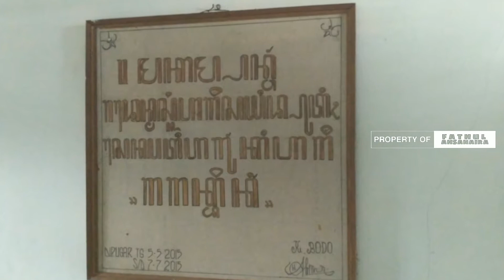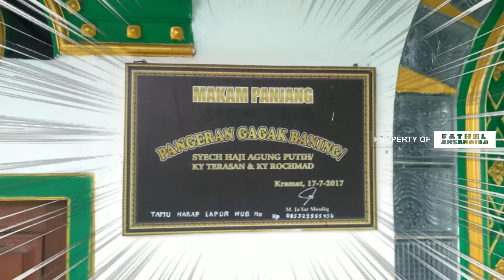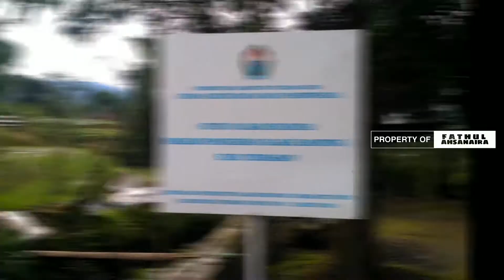Viral !!! Kasus Pencurian di Situs Pangeran Gagak Baning Kramat Ngadirejo Temanggung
Kasus Pencurian di Situs Gagak Baning Kramat Ngadirejo Temanggung.

Situs Makam Pangeran Gagak Baning

Setelah meninggalnya Sultan Pajang ke III Prabu Wijaya atau Pangeran Benawa, pemerintahan Pajang menjadi kosong, dengan cerdas Danang Sutawijaya yang bergelar Senapati Ing Ngalaga merebut kekuasaan Pajang.

Karena seluruh nayaka dan kadang sentana Pajang sudah mengenal baik Sutawijaya, maka dengan mudah dan tanpa perlawanan, Pajang berada dalam genggaman tangan Senapati.

Dengan cepat dalam waktu yang sesingkat-singkatnya, tahun 1558 Masehi Senapati ing Ngalaga memproklamirkan diri sebagai penguasa Mataram, dan mengubah status  politik Mataram yang tadinya tanah perdikan, kini menjadi Kasultanan, dan sebagai Sultan Mataram pertama adalah Senapati Ing Ngalaga.

Ketika Kasultanan Pajang ditaklukan Mataram, maka daerah Pajang dijadikan sebagai negeri bawahan Mataram / Kadipaten. Yang menjadi Adipati/Bupati di sana ialah Pangeran Gagak Baning. Pangeran Gagak Baning memerintah Pajang tidak lama pada tahun 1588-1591.
Pangeran Gagak Baning adalah  Putra Ki Ageng Pemanahan, adik dari Sutawijaya (Panembahan Senopati).

Situs ini berlokasi di dusun Kramat, desa Tegalrejo, Kecamatan Ngadirejo, Kabupaten Temanggung. Pengelolaan makam ini didukung dan didanai oleh Kasunanan Surakarta. Logo Kasunanan Surakarta terlihat jelas di pucuk bangunan makam utama. Ada pendapat juga ini hanyalah Petilasan Pangeran Gagak Bening, Karena di Makam Astana Senopaten Kotagede Yogyakarta juga terdapat Makam Pangeran Gagak Baning dg no urut 9.

Batuan candi yg ditata mengelilingi makam ada yg berpendapat adalah pindahan dari atas Liyangan pd tahun sekitar 1960 an. Sedangkan warga sekitar mengatakan candi ini ada sebelum makam Pangeran Gagak Baning.

Batuan candi juga ada yg di tata menjadi 6 makam diluar Makam utama. Dulu terdapat arca durga, kala, lumpang di dalam makam, tapi 22 Desember 2020 yg lalu dicuri oleh orang yg tidak bertanggung jawab. Setalah kejadian ini, Pintu masuk makam sekarang diberi pagar kayu swadaya masyarakat dan digembok di malam hari.

Kasus ini sudah ditangani Polsek Ngadirejo, dan tgl 3 Februari 2021 BPCB Jateng berkoordinasi dg Dinbudpar Temanggung dan Jupel Liyangan untuk mengatasi kasus pencurian ini. Semoga saja cepat ketemu.